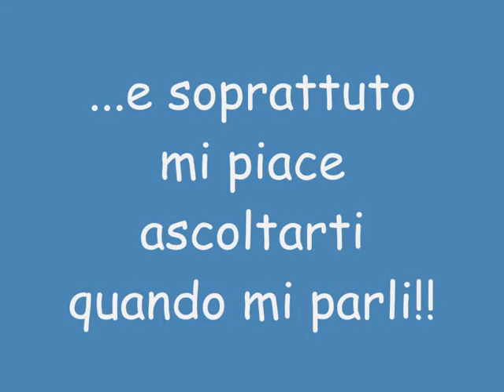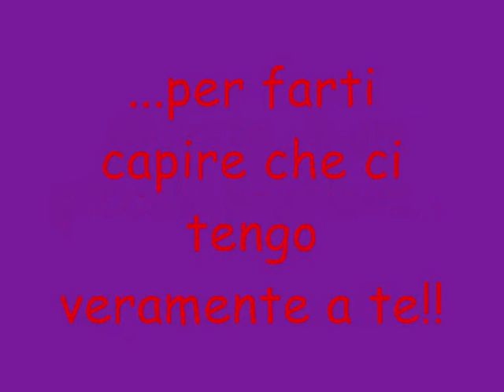ti amo amore mio